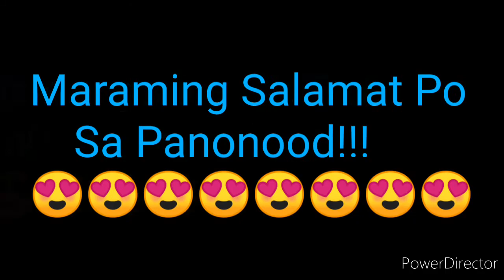STL BATANGAS 1st DRAW RESULT DECEMBER 6, 2021